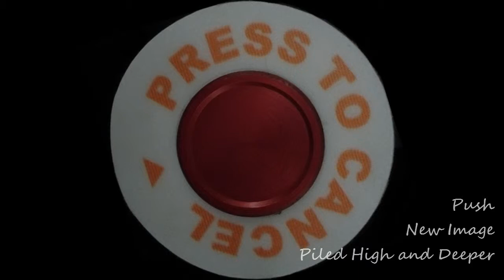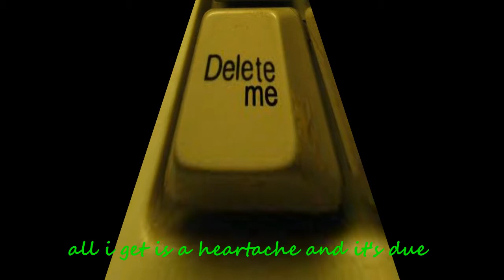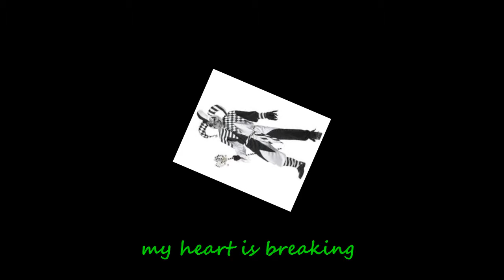Push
Ballad inspired Roy Orbison, one of my greatest influences. He was the one I've always aspired to. Never duplicated, I hope the song shows up as a minor star in his galaxy.

I wrote 'Push' in response to a challenge, I lost the game but I still am proud of the outcome.
Words & Music: Rob Pira
Artist: New Image